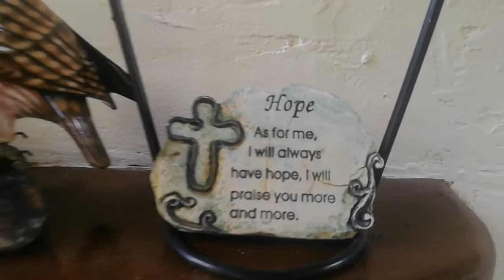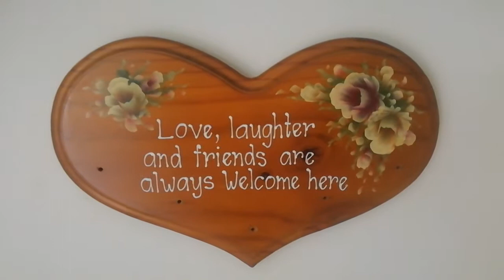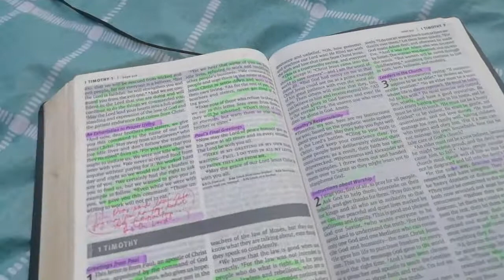Romans 8:25 | With God's Love Letter, Around The House!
Singing and Praising God as I walk around the beautiful cozy house, where I used to spend time daily my prayer walk and to read God's Word so much sweet memories in this awesome place with lovely family who brought me to the LORD and have a personal relationship with my beloved JESUS. Unfortunately my cp suddenly stopped so I was not able to continue reading the Book of James. I will continue the next day.

The Word of God yesterday for me was in
 Romans: 8:25 " But if we hope for what we do not see, we eagerly  wait  for it with perseverance." (Romans 8:25)